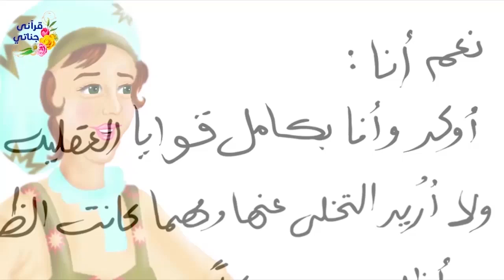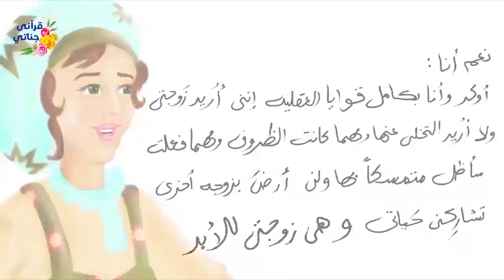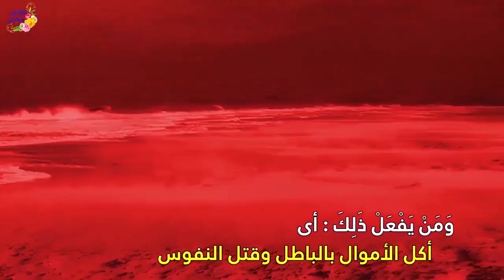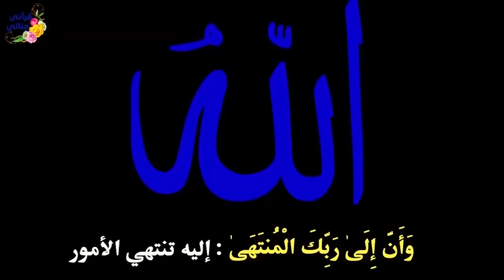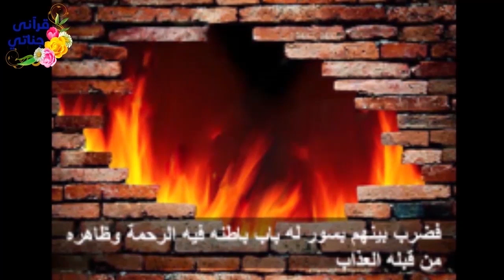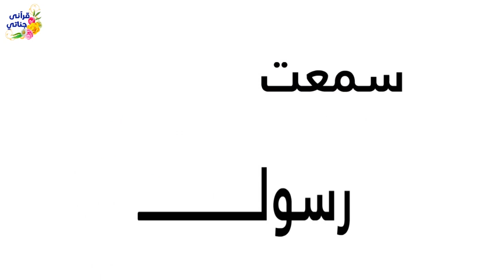قصص واقعيه جميله عن الادمان والصدقة والزواج و فقيره لكن معدله